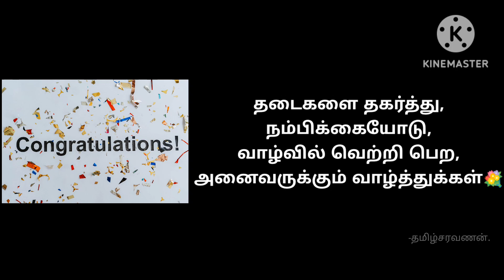True words Motivational quotes tamil | தமிழ் தத்துவம் | self confidence tamil kavithai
மனதை உற்சாகபடுத்தும் பொன் மொழிகள்
motivational tamil kavithai
status in tamil
thathuvam in tamil
மோட்டிவேஷன் தமிழ்

If you like the video please follow our channel friends

Comments